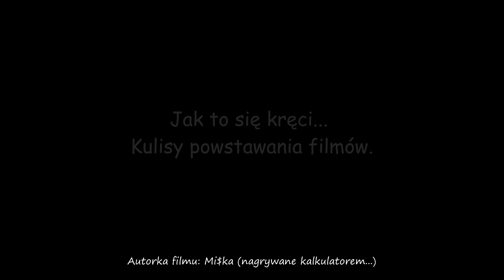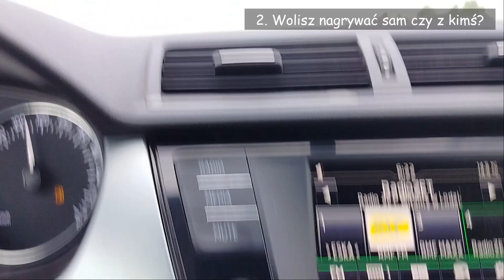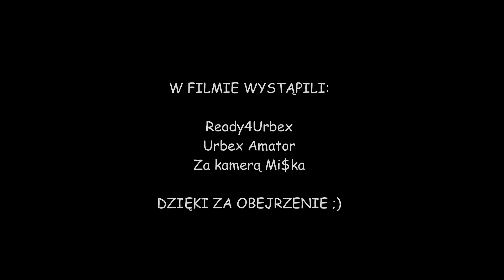Jak to się kręci...? Making of naszych filmów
Dokument nakręcony przez Mi$ke, ukazujący od kuchni jak nagrywamy filmy urbexowe. Tym razem eksplorujemy elektrownię na Śląsku. Film czysto humorystyczny 😂

Wspólna eksploracja z @Ready4Urbex